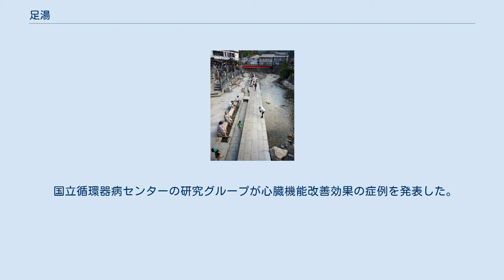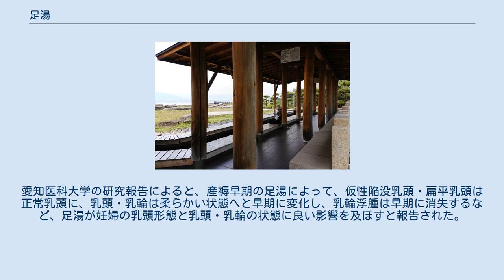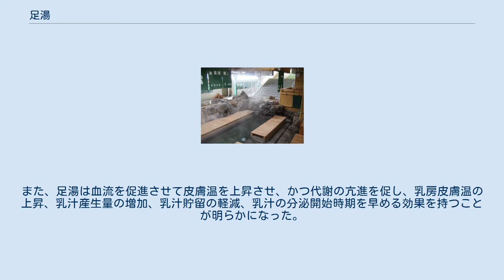足湯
湯村温泉の足湯「ふれ愛の湯」 足湯（あしゆ）とは、足だけを湯につける入浴法。
また、そのための浴槽や、それが設置してある場所である。
足浴（そくよく、あしよく）とも言う。
温泉地にも多く、足湯めぐりが観光スポット化しており、のぼせにくく全身を温めることができる。
塩分、炭酸の追加で保温効果が高まる。
就寝前の足湯が睡眠をよくする、などいくつかの医学研究が実施されている。
 全身で入浴する通常の温泉と違って、膝下だけお湯に浸かるため、のぼせしにくく、足に太い血管が通っているため全身を温めることができる。
足湯用の容器や、足湯器もある。
裸足になり、長ズボンなどを着用している場合はズボンが湯に浸からないようにたくし上げならなければ入ることができない。
 服を脱がずに手軽に温泉を楽しめるため、温泉街の街角に設置されることが多い。
他にも、鉄道駅、道の駅、公園、空港、港など、観光客が多く集まる場所で見かけられる。
また、列車内に足湯が設置された例や、美術館に足湯が設置される例（箱根彫刻の森美術館）もある。
更衣室が用意された足湯があるがそれはごく僅かである。
しかし、鳴子温泉や城崎温泉のように、下駄履きを前提としてある温泉地もあり、そこでは裸足・素足に下駄で過ごせば問題ない。
 着衣のまま利用できる温浴施設として、足湯の一部には手湯がある施設もある。
また、温泉蒸気を利用したものとしては、鉄輪温泉の「足蒸し」や、酸ヶ湯温泉の「まんじゅうふかし」などがある。
 被災地で、足湯をしながらコミュニケーションやマッサージを行うボランティア活動も行われている。
 10分の足湯では身体深部の温度は上昇せず、表面の体温が上昇する。
30分間の長時間でも、深部温度が上昇しない程度であれば循環系への影響は少ない。
心臓から一番遠い右足だけの湯浴でも、血流量は増加する。
 塩を追加した足湯は、塩を加えていない場合より身体の保温性が良い。
炭酸の追加でも同様の結果があり、皮膚の血流も増加した。
汗は自然な保湿剤だが、アトピー性皮膚炎では汗のかきすぎも皮膚に良くないことがあり、特に乾燥肌では足湯によって発汗機能を回復し水分を保持できるような保湿剤を併用するのが良い。
足の乾燥を防いだり角質化の防止には、足湯後に湯をふき取り足を保湿する必要がある。
 高齢者以外の成人の不眠症では、睡眠前に生じる体温上昇程度に温めることで睡眠傾向を高めることができ、足の加温には、足湯や電気器具が使える。
23名でのランダム化比較試験により、外傷性脳損傷の者の睡眠障害を緩和していた。
60名でのランダム化比較試験では、足湯は、糖尿病性末梢神経障害の疼痛をやわらげ、塩を追加した足湯の方が効果があった。
 国立循環器病センターの研究グループが心臓機能改善効果の症例を発表した。
それによれば、全身浴のできない20 - 40歳代の移植待機患者4人に対して、温かい蒸気の出る「足湯」装置を使い、42度で15分間温め、30分間保温する治療を2週間行ったところ、体の深部の温度が上がって末梢血管の血流がスムーズになることで、心臓のポンプ機能への負担が軽減する一定の効果が認められた。
また、拡張型心筋症の患者に足湯を行った結果、心筋に酸素や栄養を送る血管の広がりやすさ（血管内皮機能）が正常値まで改善した。
研究グループでは今後も検証を進める方針。
 産褥期の妊婦に対する医学的効用が示唆されている。
愛知医科大学の研究報告によると、産褥早期の足湯によって、仮性陥没乳頭・扁平乳頭は正常乳頭に、乳頭・乳輪は柔らかい状態へと早期に変化し、乳輪浮腫は早期に消失するなど、足湯が妊婦の乳頭形態と乳頭・乳輪の状態に良い影響を及ぼすと報告された。
また、足湯は血流を促進させて皮膚温を上昇させ、かつ代謝の亢進を促し、乳房皮膚温の上昇、乳汁産生量の増加、乳汁貯留の軽減、乳汁の分泌開始時期を早める効果を持つことが明らかになった。
 2012年の調査では、全国各地の温泉利用の足湯において、約30%に温泉水に生息するレジオネラ属菌が生息しており、レジオネラ症が発生する可能性は否定できず、レジオネラ属菌の現状把握とともに衛生的維持管理の継続が求められている（ミスト状に飛んだものを吸い込むとリスクとなる）。
公衆浴場法の対象外で衛生基準はなく、管理者次第である。